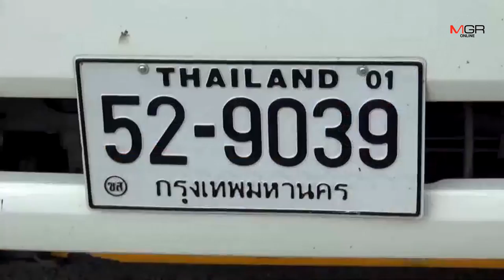น่าเวทนา ไฟไหม้รถพ่วงบรรทุกไก่​ริมถนนสายบายพาสเลี่ยงเมืองชลบุรี​ ทำไก่เป็นกว่า​ 200​ ตัวถูกย่างสด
2019/05/22 น่าเวทนา ไฟไหม้รถพ่วงบรรทุกไก่​ริมถนนสายบายพาสเลี่ยงเมืองชลบุรี​ ทำไก่เป็นกว่า​ 200​ ตัวถูกย่างสด

ศูนย์ข่าวศรีราชา - ย่างสดไก่กว่า​ 200​ ตัว​ ริมถนนบายพาสเลี่ยงเมืองชลบุรี หลังเกิดเหตุไฟไหม้ล้อรถพ่วงบรรทุกไก่เป็นกว่า​ 4​ พันตัวจาก​ จ.ฉะเชิงเทรา​ เพื่อเตรียมนำส่งบริษัทยักษ์ใหญ่ใน​ กทม.​ ​ สร้างความเวทนาแก่ผู้พบเห็น​ขณะนี้ยังประเมินความเสียหายไม่ได้